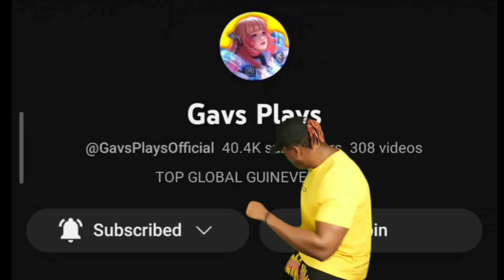WOW NEW META GUINEVERE INSANE DAMAGE BUILD!! (Guinevere best build 2023)